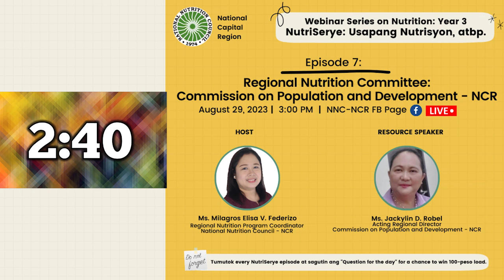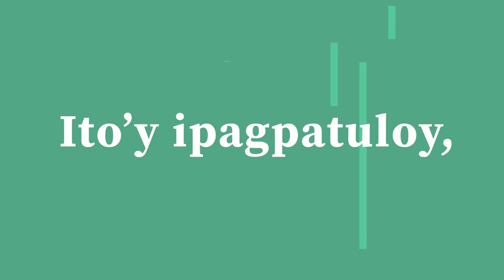2023 Nutriserye Episode 7: Regional Nutrition Committee: CPD - NCR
𝐍𝐮𝐭𝐫𝐢𝐒𝐞𝐫𝐲𝐞: 𝐔𝐬𝐚𝐩𝐚𝐧𝐠 𝐍𝐮𝐭𝐫𝐢𝐬𝐲𝐨𝐧, 𝐚𝐭𝐛𝐩. – 𝐘𝐞𝐚𝐫 𝟑
𝐄𝐩𝐢𝐬𝐨𝐝𝐞 𝟕: 𝐂𝐨𝐦𝐦𝐢𝐬𝐬𝐢𝐨𝐧 𝐨𝐧 𝐏𝐨𝐩𝐮𝐥𝐚𝐭𝐢𝐨𝐧 𝐚𝐧𝐝 𝐃𝐞𝐯𝐞𝐥𝐨𝐩𝐦𝐞𝐧𝐭 - 𝐍𝐂𝐑
Sa episode na ito ay ating makikilala ang Vice Chair ng Regional Nutrition Committee of NCR, ang Commission on Population and Development – NCR represented by Acting Regional Director, Ms. Jackylin D. Robel.

Tumutok at matuto!